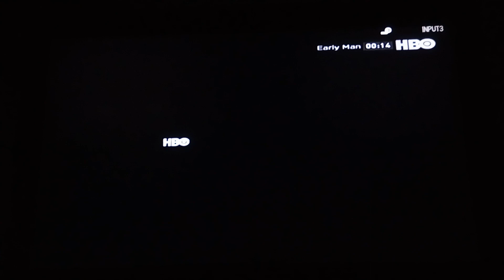Early Man - HBO Intro